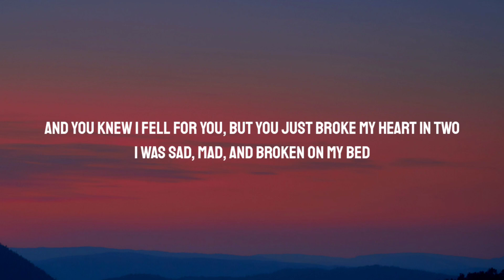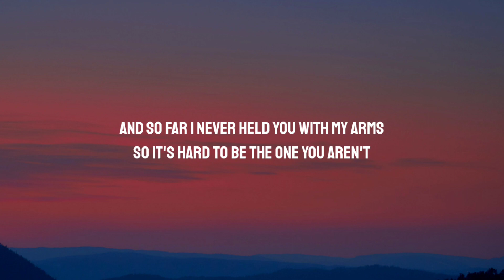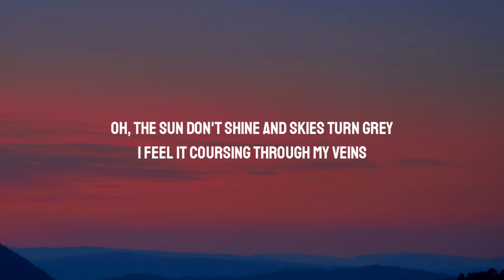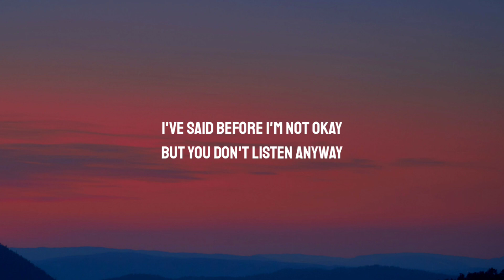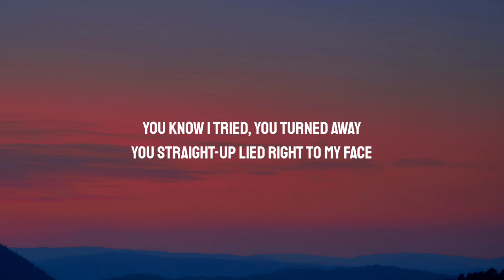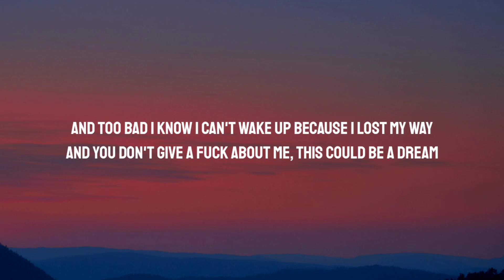BoyWithUke - Understand (Lyrics)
Lyrics:

[Chorus]
Girl, I hope you understand, I wanted to hold your hand
But I can't, wanted to be your man back then

[Post-Chorus]
And you knew I fell for you, but you just broke my heart in two
I was sad, mad, and broken on my bed

[Verse 1]
When I was met with a prescription of a bullet made of lead
And when I woke up in an hour in a pool of my own sweat
I said, "I swear to God I'll never even try to sleep again"
So instead, I took my pen and started writing evidence
And when I started making sense, I found that I had reached the end
Oh, I'm upset, I have no friends, you wanna bet, you're just pretend?
You're just a pet confined within the lines of writing, you're not shit
I thought I stopped my psychopathic ways, I swear I did
I said I'd talk to people 'bout the problematic life I lived
They were my neighbors; razor blades
And different flavored pills I hit
Therefore, I'm at surely my last straw
I'm so gassed, stuck in the past, I said that

[Post-Chorus]
And so far I never held you with my arms
So it's hard to be the one you aren't
With instead filled with anxiety
Always was a part of me, guess I'm not cut out to be

[Verse 2]
Somebody 'cause it's not me, I'm not used to all the talking
Was an introvert that had converted feelings into writing
Used to cope with all my problems using notes and lots of rhyming
Used to hope for better days whenever nights would have me crying
I'm not lying when I say that I would rather die than go back
To the times I would try and be the guy the people know
As always fighting with the demons hiding far behind my eyelids
On an island full of violence, in my head I had two pilots
Oh, the sun don't shine and skies turn grey
I feel it coursing through my veins
I've said before I'm not okay
But you don't listen anyway
You know I tried, you turned away
You straight-up lied right to my face
You fucked my life, ruined my day

[Bridge]
Nothing can fill this silence, no one can love like I did
(You don't know, so I'll say)
Nobody cares, you lied, it's not fair, you still deny it
(So I'll say)
(So I'll say)

[Post-Chorus]
And too bad I know I can't wake up because I lost my way
And you don't give a fuck about me, this could be a dream
I can't see the things that you see, so please, oh

[Post-Chorus]
And you had known and played along
You were my home, I wrote you songs
Now you're dead to me, effectively
Removed yourself outside my dreams